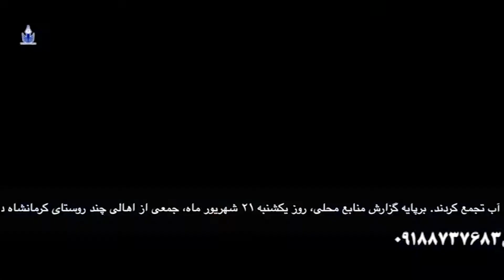آژانس خبری موکریان پنجشنبه ۱ مهر